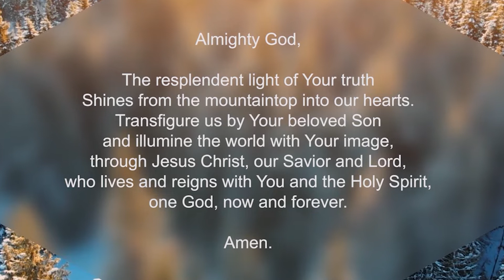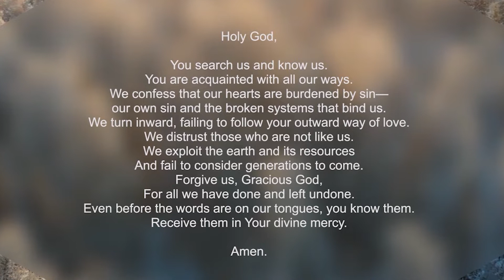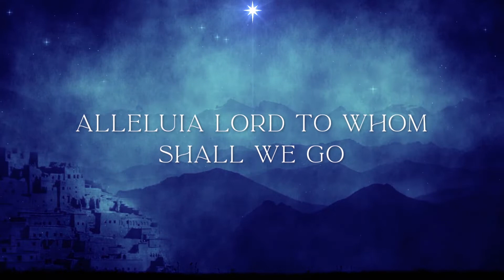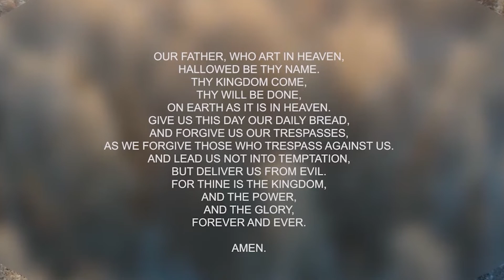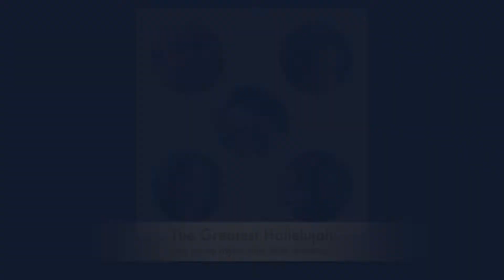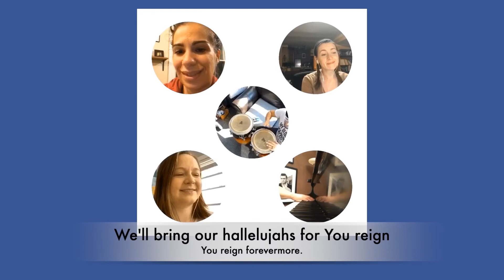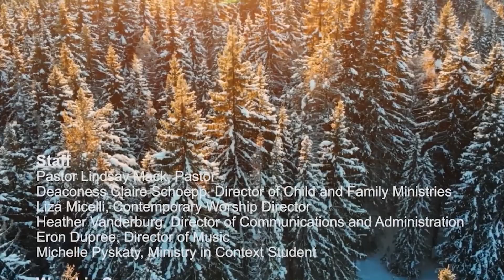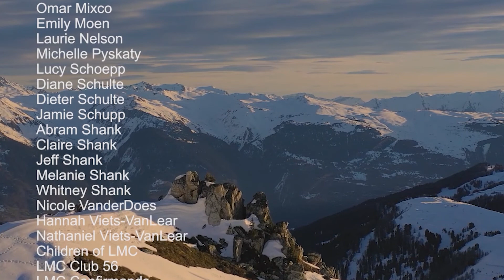Virtual Service for Transfiguration Sunday - February 14, 2021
Welcome to Worship! Please take a moment to sign our virtual Pew Pads and let us know you’re here!

Join us for the Sunday before Ash Wednesday, as we bury the Alleluia for the season of Lent.